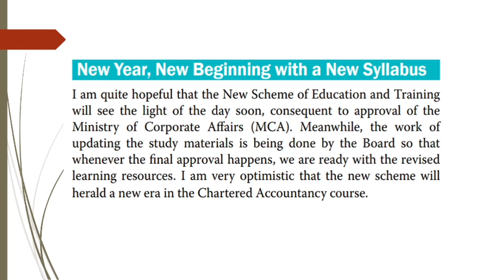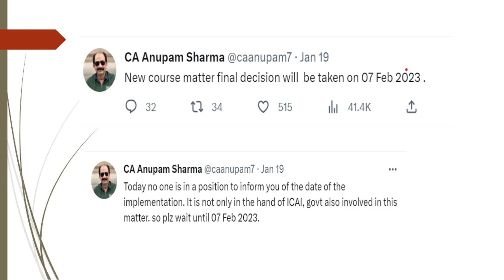New Course syllabus 2023 ICAI President Update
NEW CA COURSE UPDATE BY ‎@praveensharmaCA

Breaking News | ICAI New Course 2023 | MCA Secretary File Approved | GOOD NEW CA NEW COURSE 2023

1) icai new course MCA approved
2) ca new course 2023 MCA APPROVAL
3) CA NEW COURSE 2023 UPDATE
4) ICAI NEW COURSE 2023 UPDATE
5) ICAI NEWS
6) ICAI ANNOUNCEMENT
8) ICAI EXAM
9) ICAI UPDATE
10) ICAI NOTIFICATION
11) CA NEW COURSE 2023 MCA
12) ICAI NEW COURSE MCA
13) Chartered studies
14) CA news

1) icai new scheme
2) icai new scheme 2023
3) icai new syllabus
4) icai new rule
5) icai new announcement
6) icai new course
7) icai new scheme update
8) icai new syllabus update
9) icai new course 2023
10) ca new scheme 2023
11) ca new course update
12) ca new syllabus 2023
13) ca new scheme 2023 applicability
14) ca new course
15) ca new scheme 2022
16) ca new update
17) ca new course 2023
18) ca new scheme 2023 update
19) icai new course direct entry
20) ca new course direct entry

Hey, what's up and welcome back to another video.  so in this video i have discussed about the ca new course latest update and ca new syllabus applicability!

Topics Covered
1) ca new scheme 2023
2) ca new scheme
3) ca new course update
4) ca new education policy
5) ca new scheme 2022
6) ca new course 2023
7) chartered education

|Strong News Of Highly Chance For Applicability Of CA New Course Nov 23 ??|Foundation| inter| Final|

When new ca Scheme Applicable ,When CA new scheme will come?

What are the new changes in CA course, Is CA syllabus going to change ?

|Is CA syllabus going to change|When CA new syllabus started|Will ICAI reduce Articleship period|CA syllabus reduced IS ca intermediate syllabus change |icai new syllabus 2023| ICAI ca new syllabus | CA new syllabus update| icai ca students| icai ca tube|

All IMPORTANT
CA/CS/CMA
1) update
2) Announcement
3) Notification